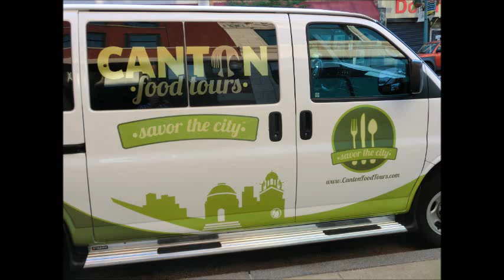A delicious exciting adventure - Canton Food Tours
This year Canton Food Tours began hosting downtown explorations of great dining and fascinating arts and history spots. It's a guaranteed delightful experience for locals and visitors alike!